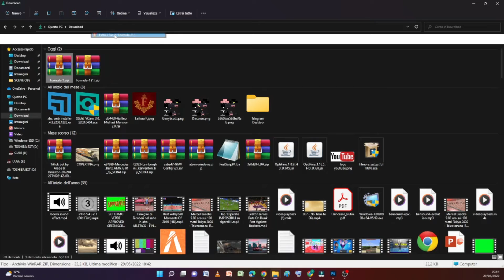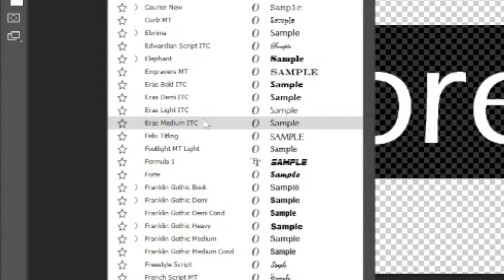Come avere il font della f1 su Photoshop 😱😱PAZZESCO😱😱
CON COSA REGISTRO
Android: POT-LX1
3Gb di Ram
Computer portatile Lenovo